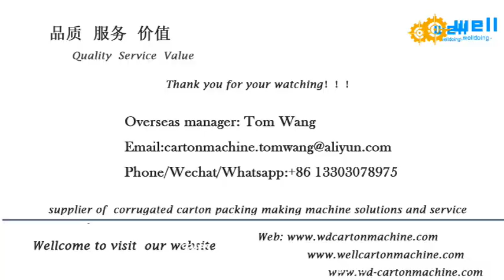Automatic CNC high speed saw precision cutting machine equipment